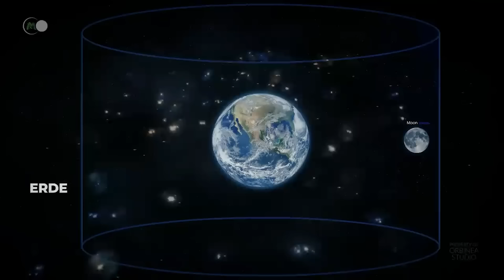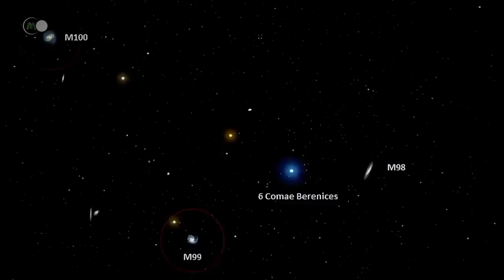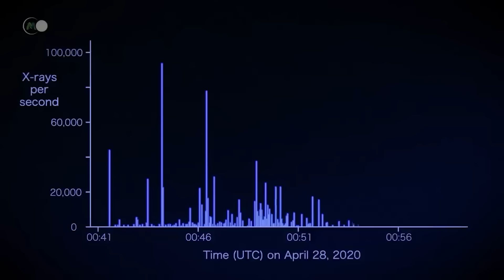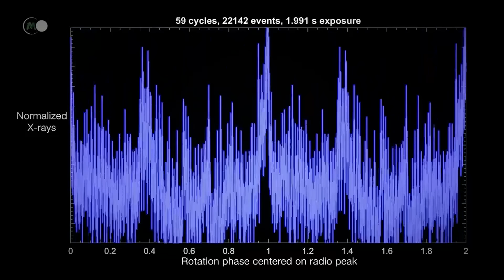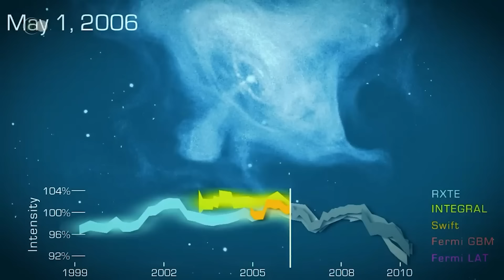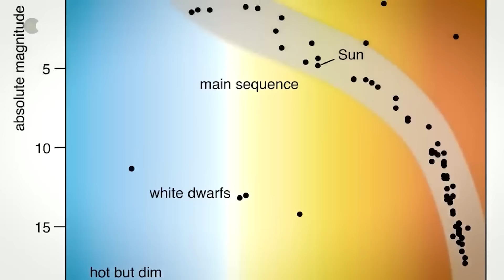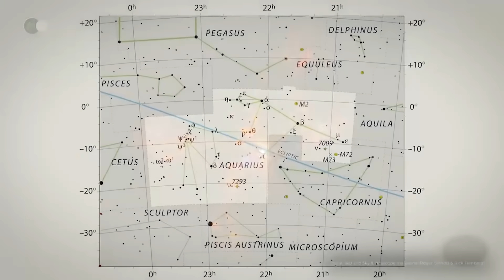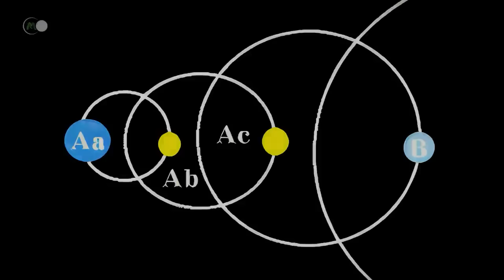3 Stunden im UNIVERSUM zum schnellen Einschlafen: Eine UNGLAUBLICHE Reise ins Weltall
Weltraum-Doku, Universum-Doku, 2024

Das Universum ist eine riesige Fläche, die von kosmischen Rätseln und unerklärlichen Phänomenen bevölkert ist. Unter diesen Geheimnissen stechen die Anomalien des Universums als fesselnde Rätsel hervor, die unser Verständnis von Physik und Astrophysik herausfordern. Diese Anomalien, die häufig von modernen Weltraumteleskopen wie Hubble und James Webb oder durch Beobachtungen mit terrestrischen Radioteleskopen entdeckt werden, öffnen Fenster zu unerforschten Aspekten unseres Kosmos.

Anomalien im Weltraum, von supermassiven schwarzen Löchern bis hin zu Neutronensternen, Pulsaren und Quasaren, faszinieren Astronomen und Wissenschaftler auf der ganzen Welt. Diese Himmelskörper und astronomischen Phänomene weisen erstaunliche Eigenschaften auf, die die geltenden Gesetze der Astrophysik in Frage stellen könnten. Darüber hinaus werden durch die Erforschung von Gravitationswellen und dunkler Materie die Grenzen dessen, was wir über die Struktur und Dynamik des Universums wissen, immer weiter hinausgeschoben.

Durch den Einsatz modernster Technologien und spezieller Weltraummissionen, wie die der NASA, versuchen die Forscher, die Geheimnisse dieser Anomalien zu entschlüsseln. Jede Entdeckung wirft neue Fragen auf, die einen ständigen Kreislauf von Forschung und Erkundung in Gang setzen, der darauf abzielt, die dunkelsten Geheimnisse des Weltraums zu entschlüsseln.

🔥 Zur Erinnerung: Die Videos werden sonntags um 21:00 Uhr veröffentlicht.

- Mit Hilfe des Hubble-Weltraumteleskops, das in der zweiten Hälfte des 20ᵉ Jahrhunderts den Weltraum erforschte, versuchten die Astronomen eine gewaltige Herausforderung zu meistern.
Eine Karte des Kosmos zu zeichnen, unser Sonnensystem und die Milchstraße im Universum zu lokalisieren und ihre Richtung vorherzusagen.

Obwohl Albert Einstein 1917 seine allgemeine Relativitätstheorie vorstellte, die besagt, dass das Universum statisch und begrenzt ist, musste er zehn Jahre später seinen Irrtum eingestehen.
Im Jahr 1929 bewies das Hubble-Lemaître-Gesetz, das zwei Jahre zuvor von Lemaître vorhergesagt worden war, dass sich unser Universum kontinuierlich ausdehnt, und zwar mit einer wahnsinnigen Geschwindigkeit.

Wie alle Galaxien befindet sich auch unsere Milchstraße in einem kosmischen Fluss, der durch den Urknall ausgelöst wurde.
Seitdem hat sich das frühe Universum in alle Richtungen und mit immer größerer Geschwindigkeit ausgedehnt.
Infolgedessen wird der Abstand zwischen allen galaktischen Strukturen immer größer.

Wie Spritzer stellen wir uns vor, dass sich die Galaxien auf beiden Seiten ihres Ausgangspunktes mit ähnlicher Geschwindigkeit bewegen.
Doch das ist nicht der Fall.
Die Schwerkraft treibt viele Objekte dazu, sich zu Haufen und Superhaufen zusammenzuschließen.
Der lokale Haufen, die Gruppe von Galaxien, zu der wir gehören, rast mit über 2 Millionen km/h durch die riesige Laniakea-Gruppe auf den Virgo-Haufen zu.